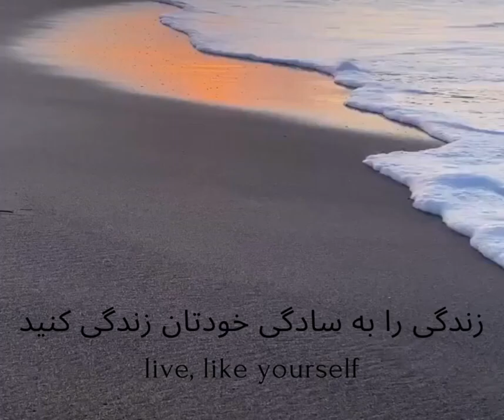Change Your Mindset and Achieve Anything